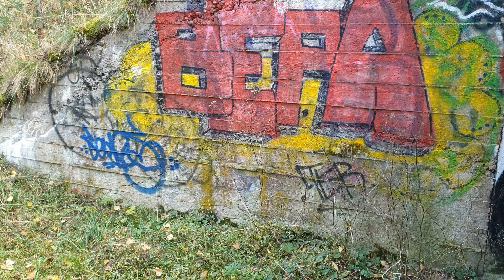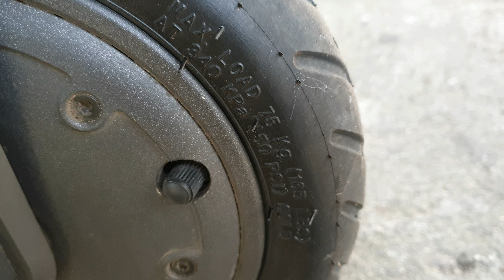Борт журнал: Самокат Xiaomi Mijia m365 спустя 3.5 года или 6300км!!!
Самокат Xiaomi Mijia m365 спустя 3.5 года или 6300км!!!
Scooter Xiaomi Mijia m365 after 3.5 years or 6300км!!!